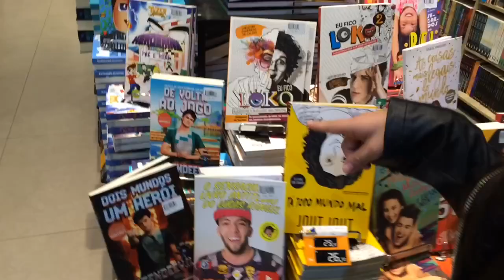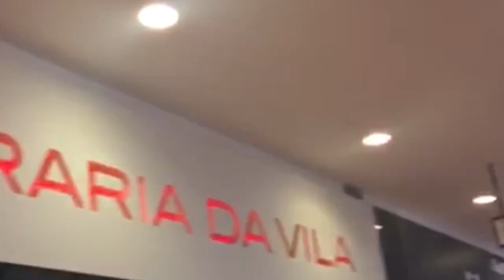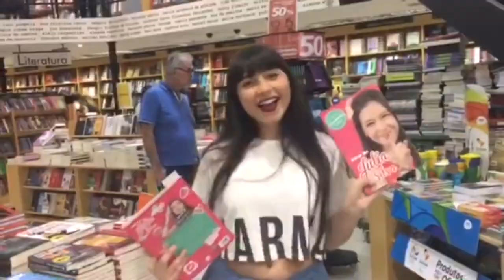Aonde está o diário da Júlia? EPISÓDIO FINAL